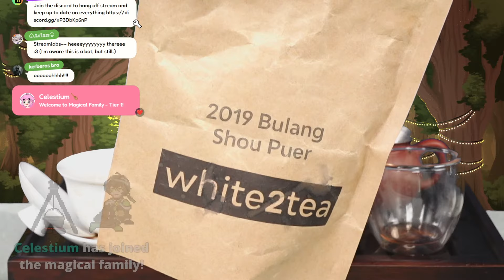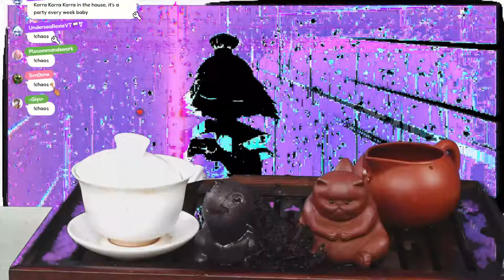Dairoh 13k Celebration「 Chat & Tea 」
Today to celebrate 13k subs I will be becoming one with Uncle Iroh from Avatar the last airbender. I am Dairoh

This is a chatting zatsudan during a Chinese gongfu tea ceremony. As always my tea pets will get well hydrated!

Hello~ I'm DaiShimaVT a tea & cooking magical boy vtuber! I should be saving the world but I would rather hangout with my magical friends instead!

༻━━━༺ .⋅ Stream Rules ⋅. ༻━━━༺

To help everyone enjoy the stream more, please follow these rules:
1. Be nice to other viewers. Don’t spam or troll
2. Please don't bring up other VTubers or other content creators unless I do first!
3. Please don't make me or other people in the chat uncomfortable!
4. If you see spam or trolling, don’t respond. Just block, report, and ignore those comments.
5. Please try to keep the chat in English as we are currently unable to moderate other languages
6. Do not say your age in chat
7. Try to stay on topic and don't derail chat!
8. Do not RP in chat